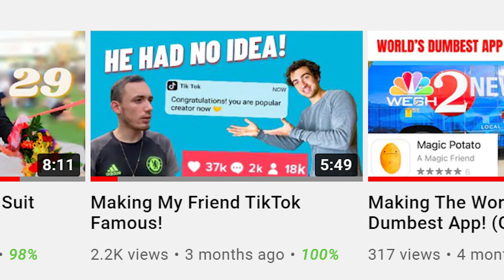What It Takes To Be Consistent On Youtube!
If you are a YouTuber you might know my pain. Being consistent on youtube is extremely difficult. It is important as a creator to not give up and try again.